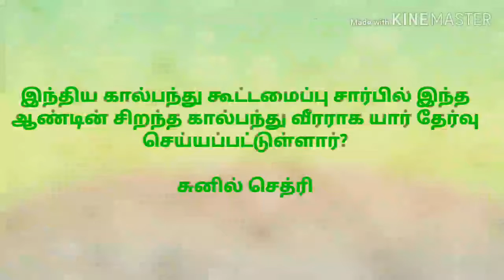9th july 2019 nadappu nigalvugal